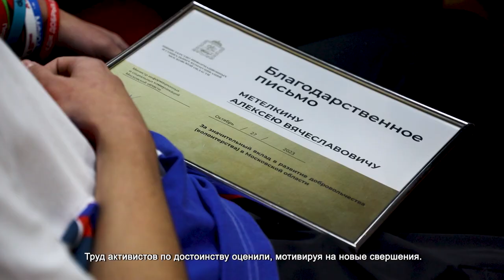ХИМКИНСКОМУ РЕСУРСНОМУ ЦЕНТРУ «ВОЛОНТЁРЫ ПОДМОСКОВЬЯ» – 3 ГОДА